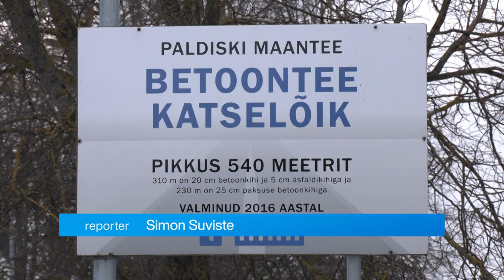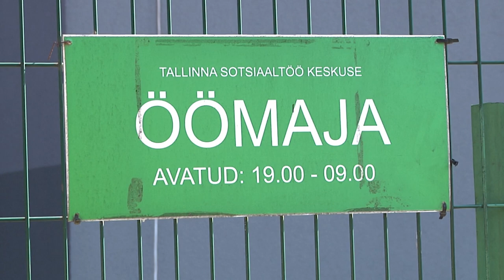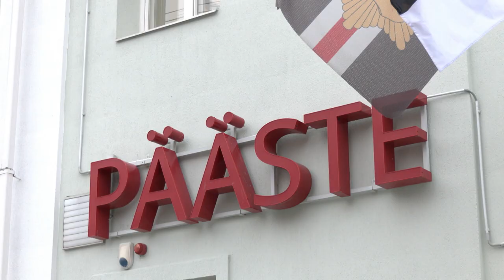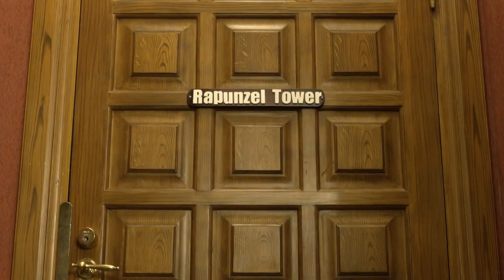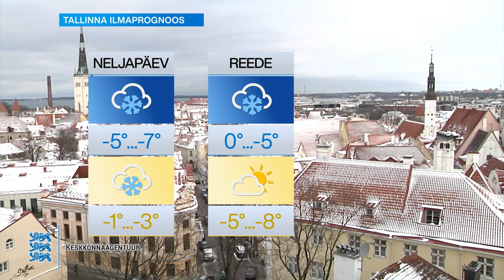22.12.2021 - Tallinna uudised